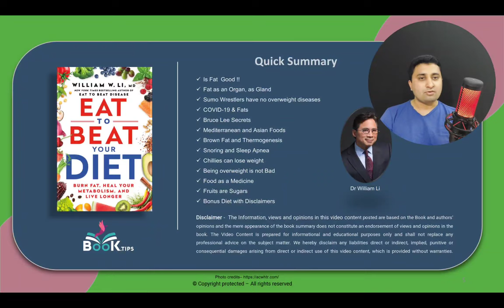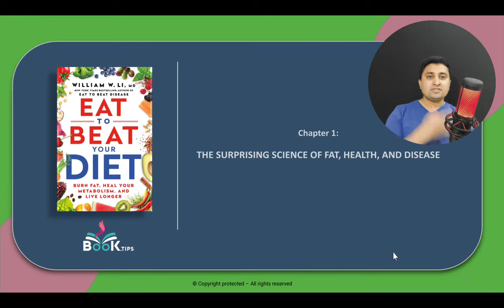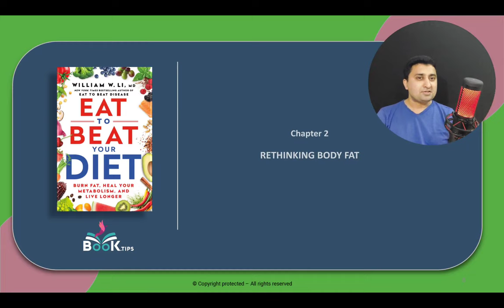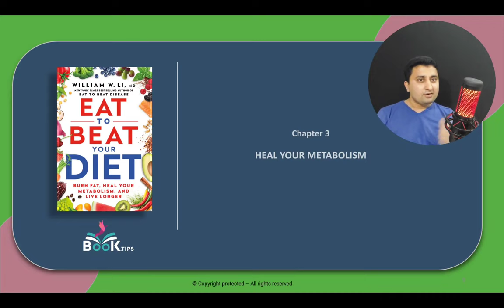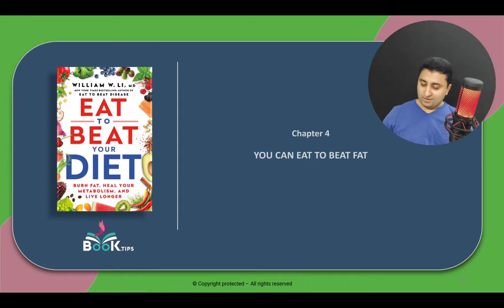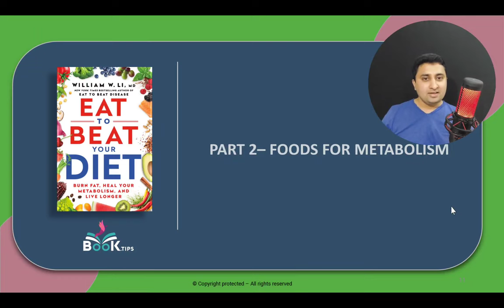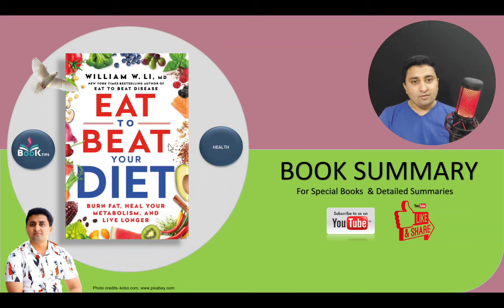Eat to Beat Diet - Dr William Li - Book Summary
How to Buy

Chapters
00:00 Introduction and Quick Summary
05:41 - Part 1 – How Fat Works
05:41  - Surprising Science of Fat
13:53 - Rethinking Body Fat
20:01 - Heal Your Metabolism
25:56 - You can Eat to Beat Fat
27:39 - Part 2 – Foods for Metabolism
32:11 - Part 3 – A Plan for Life

dr william li eat to beat disease,eat to beat your diet,eat to beat your diet ,dr william li,dr william lee,Dr william li,Eat to beat your diet,#eat to beat your diet dr william li